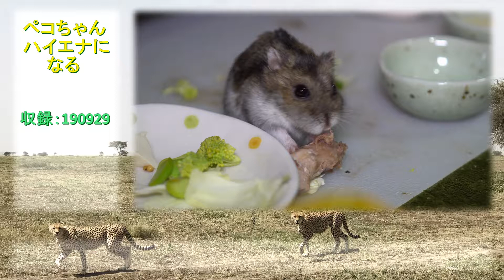ペコちゃんハイエナになる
鳥のノドのガラを茹でてあげたら、珍しくおいしそうに食べてくれました。
(ジャンガリアン ハムスター Djungarian Hamster)